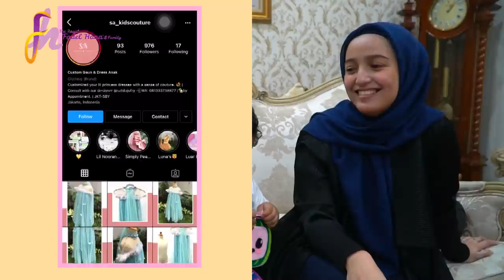GEMES BANGET, BABY NOORAN PHOTOSHOOT PAKE TEMA COCO MELON